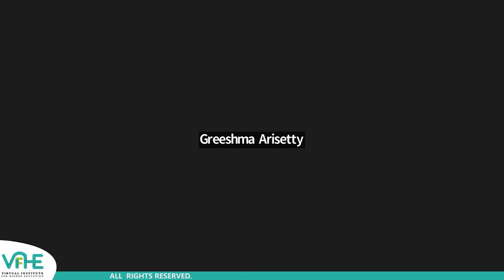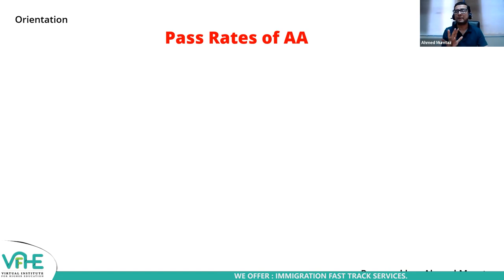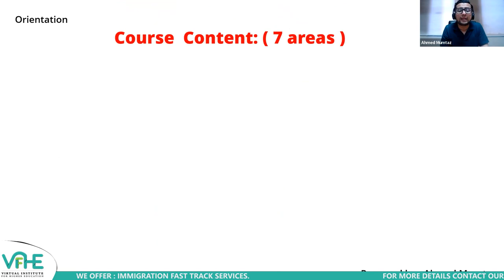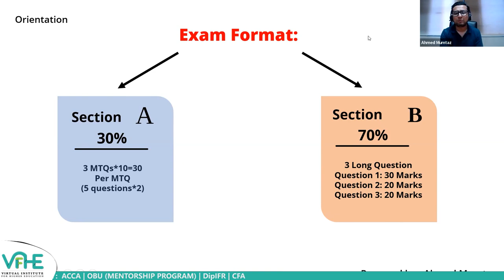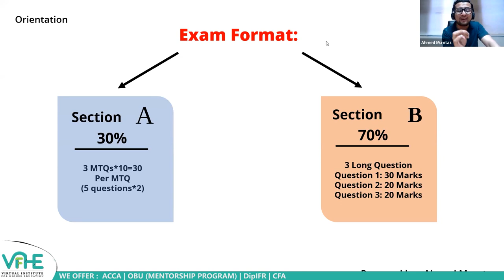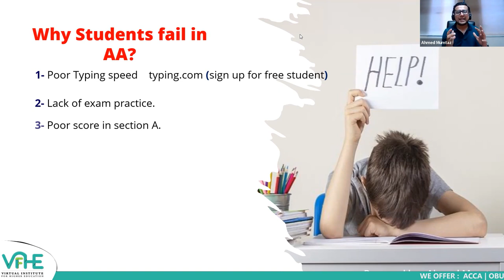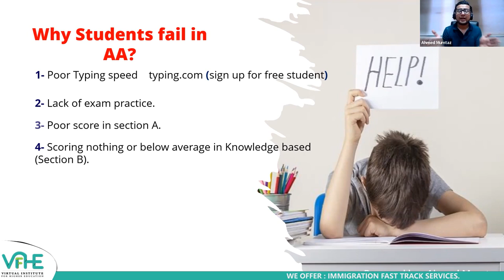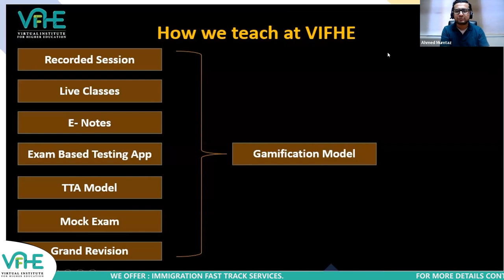VIFHE | AA (ENG) ORIENTATION | AHMED MUMTAZ | ACCA JUNE 2023 ATTEMPT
🎉🎉 Attention all aspiring ACCA students! 🎉🎉
📣 Get ready to ace your ACCA June 2023 attempt with VIFHE! 📚💯
👉 Don't miss out on this incredible opportunity to take your career to new heights!
🚀 Let's launch your career together with VIFHE! 🚀